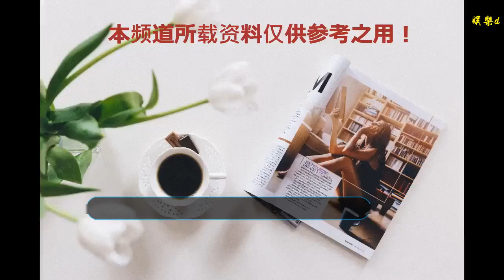新老流量之爭？蔡徐坤挑張藝興，鹿晗 李光洙脫單！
谢谢！

    蔡徐坤作為新的流量，勢頭正猛，勢必會和上一代的流量之間有比較和競爭，畢竟娛樂圈不斷有新鮮的血液注入進來，但資源的增長卻沒有那么快。
    前有蔡徐坤和張藝興粉絲battle，爭論誰蹭了蹭的熱度!后又有蔡徐坤鹿晗燈牌battle，比誰的燈更多。
    其實仔細看看這里面的爭論都和明星本人沒多大的關系。粉絲在這里爭來爭去，其實人家明星私下里都相互之間不說多熟，但還是保持著相互的尊重和客氣，偶爾也會有互動。
    說道底也是粉絲行為明星買單。
    資方在考慮明星的時候也會考慮明星的形象和品牌的切合度，如果亂七八糟的事情太多很容易被略過。
    而且現如今流量的時代的快要過去，老一代流量都在想方設法的轉型出代表作。畢資方最看重的還是轉化率和實際的變現能力。
    一些虛高的流量只能維持一段時間的熱度，并不能長久。
    長頸鹿李光洙年末脫單！
    李光洙在今年的最后一天宣布脫單消息，當然兩人相戀其實已經有5個月了。戀人李先彬在2016年9月出演過《runnningman》當時也說過李光洙是自己的理想型。
    不知道有多少李光洙和全昭旻的CP粉會哭泣。但是宋仲基和趙寅成應該會松口氣，一個不用擔心李光洙給他打電話了，另一個不用擔心需要帶李光洙去取旅行了。
    期待過幾期的《runingman》的其他MC對李光洙的調侃，一定會相當的有趣。畢竟大家都是狠人。